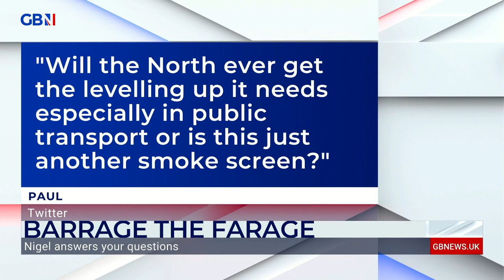Nigel Farage and Lord Marland answer your questions in Barrage the Farage